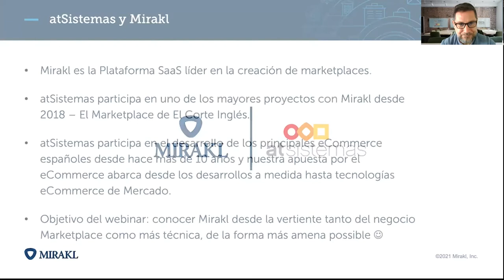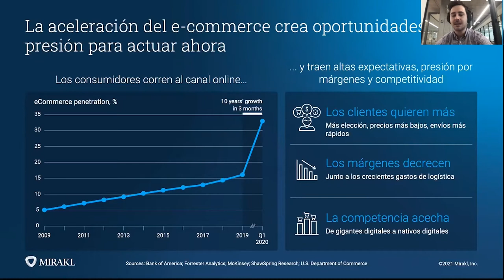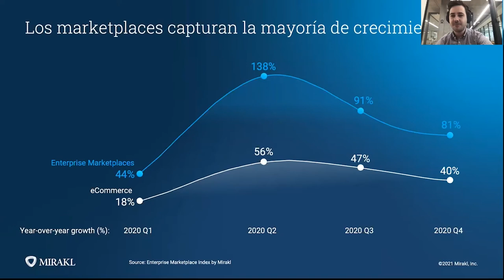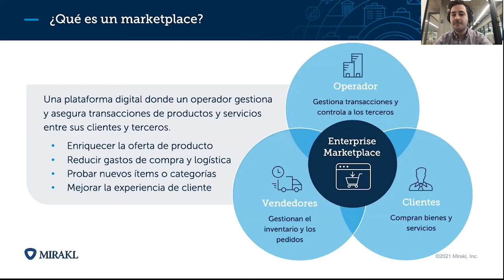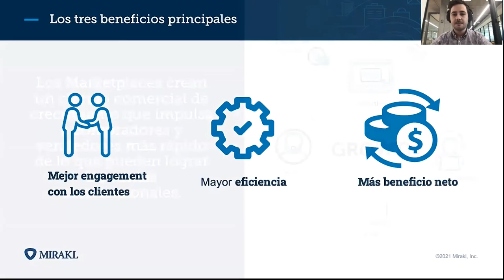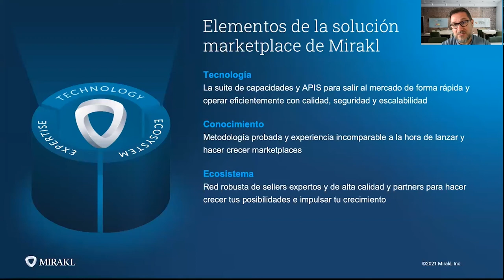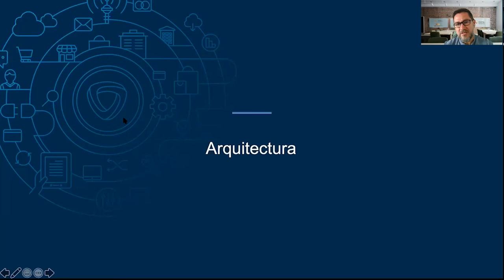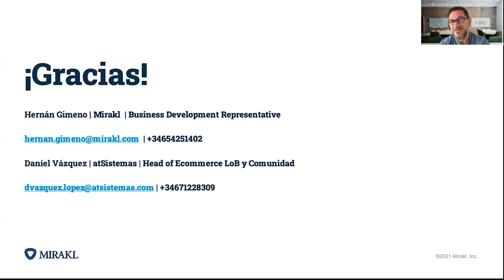El próximo paso en la estrategia de negocio ecommerce: Convertirse en un marketplace | atSistemas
El fuerte crecimiento del ecommerce está abriendo oportunidades pero también poniendo mucha presión. Los clientes quieren más catálogo, los márgenes están en descenso y la competencia en aumento. Los que ya han invertido en transformar su ecommerce en un modelo marketplace están ganando la batalla en B2C y en B2B.

¿Quieres saber más sobre esta oportunidad y como tu empresa puede aprovechar?

Contaremos más en el webinar. ¡Apúntate!

Agenda:
o Tendencias del mercado
o El modelo Marketplace: la clave de la evolución en eCommerce
o Mirakl y su plataforma Enterprise Marketplace
o Casos de Éxito: B2C (Retail e/o Moda) y B2B (Distribución e/o Manufacturing)

Ponentes:

o Hernán Gimeno - Business Development Representative de Iberia en Mirakl.
o Daniel Vázquez - Head of eCommerce, Comunidad & LoB en atSistemas.